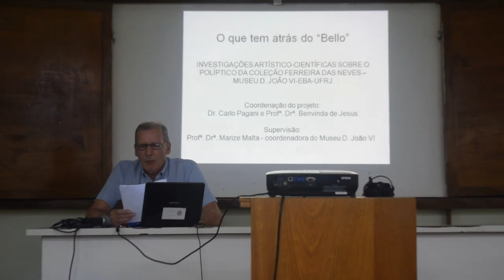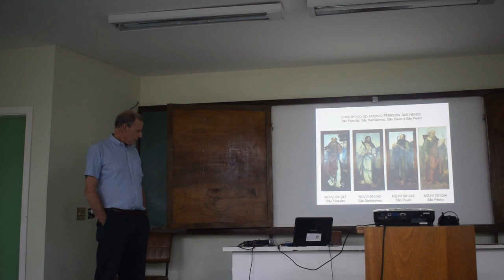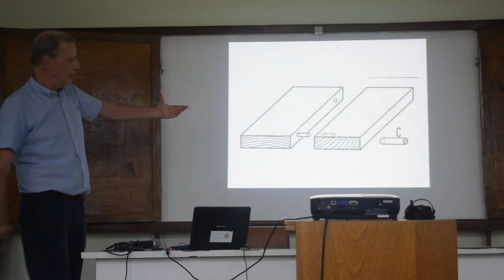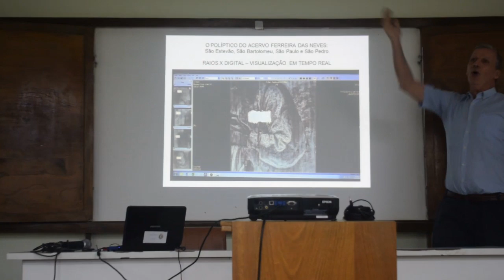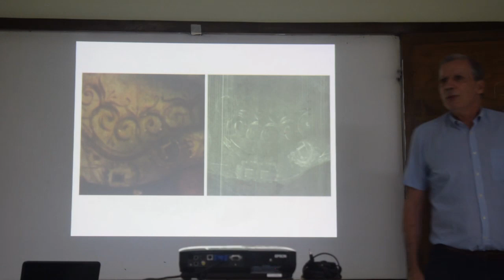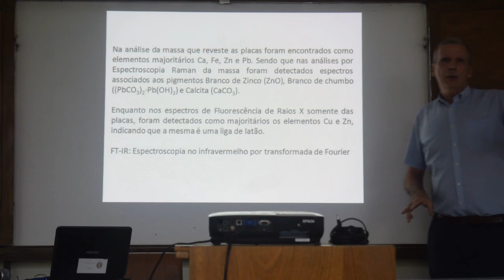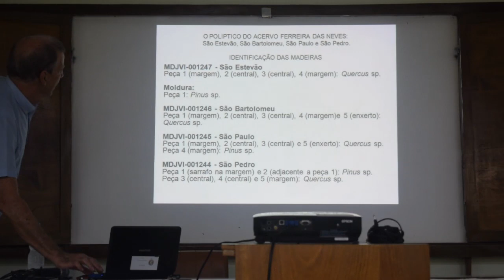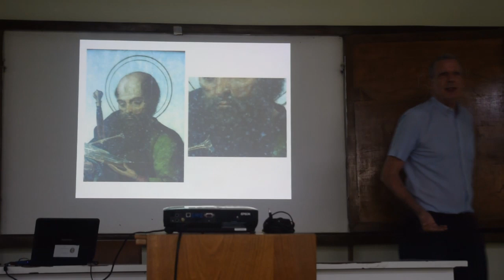Uma Obra Muitas Histórias 2019 - Carlos Pagani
O que há por trás do "belo"? Investigações artístico-científicas sobre o políptico da Coleção Ferreira das Neves do Museu Dom João VI
Pro. Dr. Carlo Pagani (MN/UFRJ)